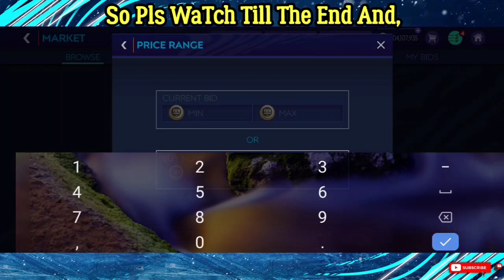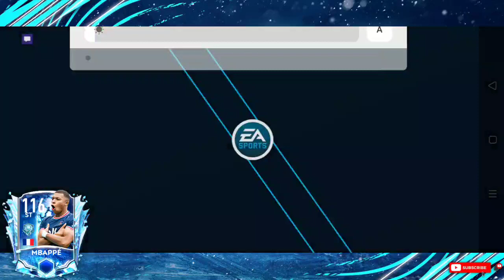THE CONQUEROR ST OF H2H 116 OVR PREFREEZE KYLIAN MBAPPÉ REVIEW IN FIFA MOBILE 21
In This Video I Have The BesT ST 116 Ovr Kylian MBAPPÉ Review In Fifa Mobile 21!!!✅✅✅🔥🔥🔥🔥🔥

           🌟💫TAGS🌟💫:

FIFA MOBILE
NEW PLAYERS GOALS
NEW EVENT RIVALRIES EVENT
THE BEST COIN MAKING TRICK IN FIFA MOBILE 21
BEST COINS MAKING TRICK IN FIFA MOBILE 21
BEST COIN MAKING TRICK OF RIVALRIES EVENT
BEST EVENT IS IN FIFA MOBILE
BEST COINS MAKING TRICK OF RIVALRIES EVENT
THE BEST COIN MAKING TRICK OF RIVALRIES EVENT
BesT Team UPGRADE in This Video
BEST TEAM UPGRADE
BEST TEAM RATINGS
RONALDO HIGHEST-PAID
RONALDO HIGHEST GOALS
RONALDO HIGHEST GOAL IN EURO
MESSI TO PSG
MESS TRANSFER
RONALDO TO MCU
RONALDO TRANSFER
NEYMAR MBAPPÉ MESSI
BEST TRIO IN FIFA
MBAPPÉ ALL GOALS
NEYMAR IS DEADLY
BEST TRANSFER IN FIFA MOBILE
BEST PLAYERS IN FIFA MOBILE 21
BEST TEAM UPGRADE EVER
TEAM UPGRADE IN FIFA MOBILE 21
BEST EVER TEAMS
I'VE GOT 104 IGLESIAS
BEST RW IN FIFA MOBILE 21
BEST TEAM OF FIFA MOBILE 21

     🤗😌🤩 REQUEST 🤩 😌🤗
      [LIKE AS FAST AS YOU CAN]